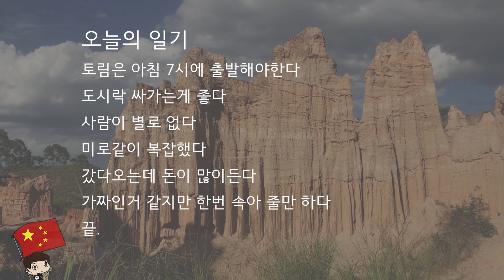중국 관광지의 진실 : 윈난성 쿤밍 여행 토림은 가짜? - EP 002 [중국]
토림 생각보다 멀고 돈도많이들고

하다하다 관광지를 속이네요

그냥 한스게스트하우스에서

차 마시고 집앞 포장마차에서

꼬치에 술마시는게 최고임

BGM
Jesse Spillane - Number 0